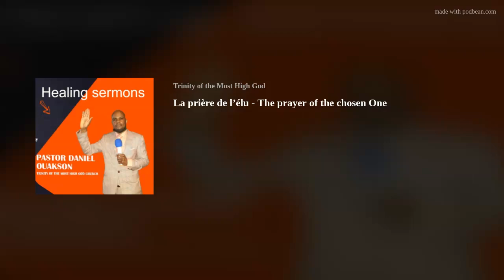The prayer of the chosen One - La prière de l'élu - prayersforhealing - by Pastor Daniel Ouakson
Healing sermons are preached by Pastor - Evangelist Daniel Ouakson the founder of the Trinity of the Most High God.
About Us
 Trinity of the Most High God

The Trinity of the Most High God is a registered church in South Africa; we are a healing, deliverance and prophetic ministry with the doctrine of repentance, reconciliation and restoration in Christ Jesus for the salvation of our souls. We do consider the four main purposes in our ministry as per Luke 4: 18-19

1 Botha Street, cnr Botha & Brug streets, Elsburg, Germiston, 1428